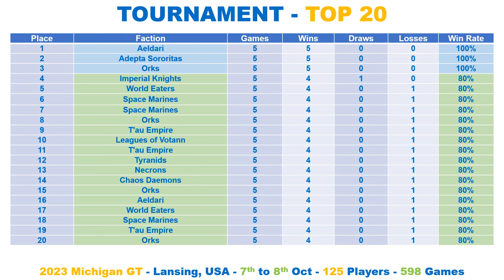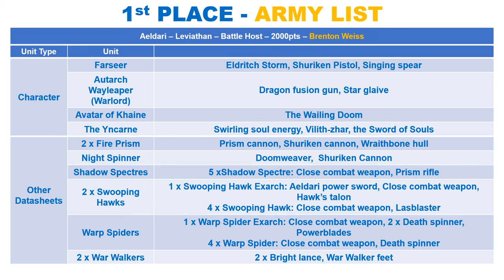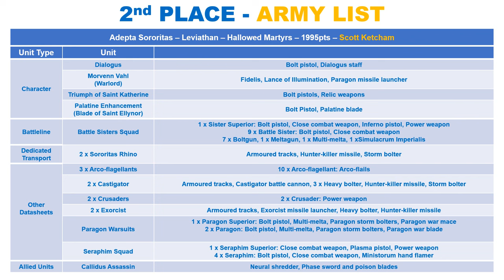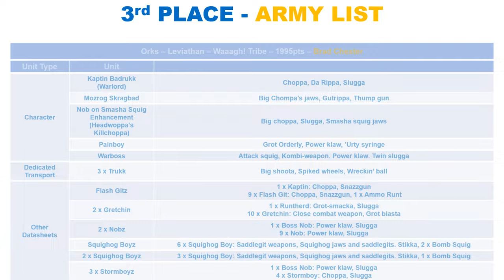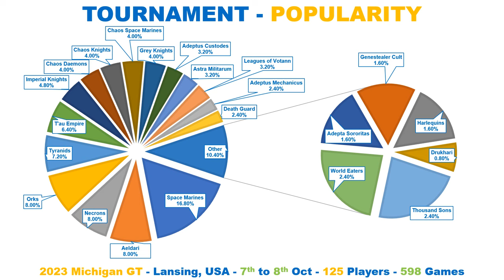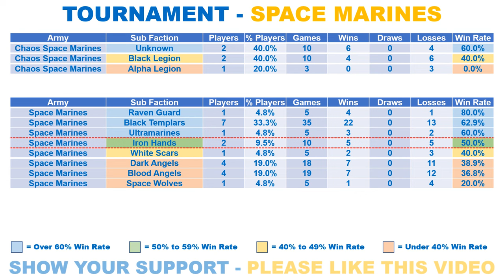TOP 3 LISTS from the Michigan 40K GT!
10th Edition Leviathan 40K - Tournament Spotlight - Stats Show.

"MICHIGAN GT", which took place between 7th and 8th October 2023 in Lansing, USA.

Every Faction Ranked:

✅ Top 3 Army Lists
✅ Top 20
✅ Faction Popularity
✅ Win Rate %

🇺🇸 🇬🇧 🇨🇦 🇪🇺 🇦🇺 - INTERNATIONAL - 🇦🇺 🇪🇺 🇨🇦 🇬🇧 🇺🇸

🇺🇸 🇺🇸 - USA - 🇺🇸 🇺🇸

🇬🇧 🇬🇧 - UK - 🇬🇧 🇬🇧

🇪🇺 🇪🇺 - EUROPE - 🇪🇺 🇪🇺

Regards

⏱️TIMESTAMPS⏱️

0:00 Intro
0:04 Top 20 Placings
0:27 1st Place Army List
1:18 2nd Place Army List
7:01 3rd Place Army List
11:16 Faction Popularity
11:25 Tournaments Win Rate %
11:41 Faction Rankings
12:13 Space Marine Breakdown
12:48 End Title